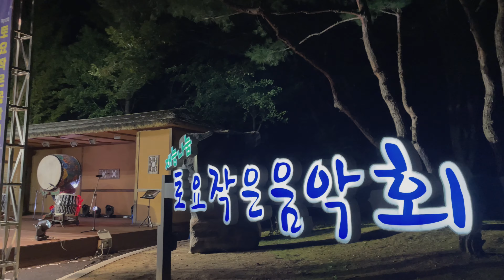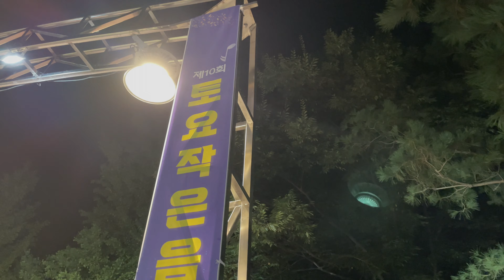미래의 평화 자유의 아이콘, 양구! 양구선사박물관_토요작은음악회_선사 in 트로트를 다녀왔어요. (양구DMZ패스타 | 양구한반도섬 | DMZ아트페스타)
춘천동네형 CCBro

양구선사박물관에서 열린 토요작은음악회, '선사 in 트로트'를 다녀왔습니다.
음악회로 활기를 되찾는 기분이라 너무 행복하고 기분좋았어요.

10월 2일~3일까지 양구 한반도섬 일원에서 열리는
DMZ 아트페스타 2021 공연도 많은 관심 부탁드립니다.

미래의 평화 자유의 아이콘~ YangGu로 놀러오세요~~!